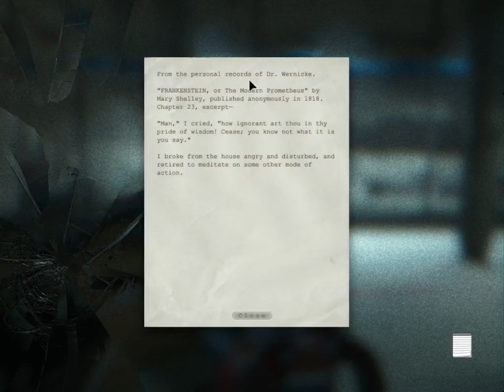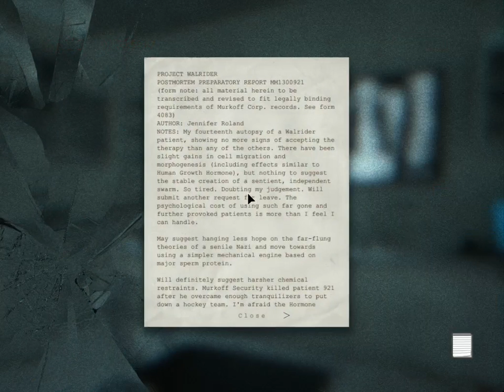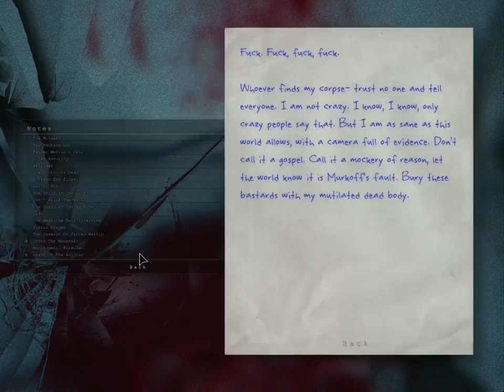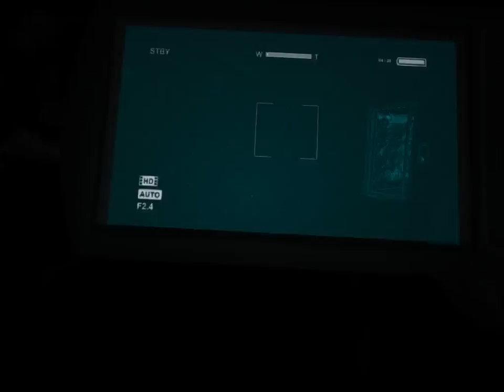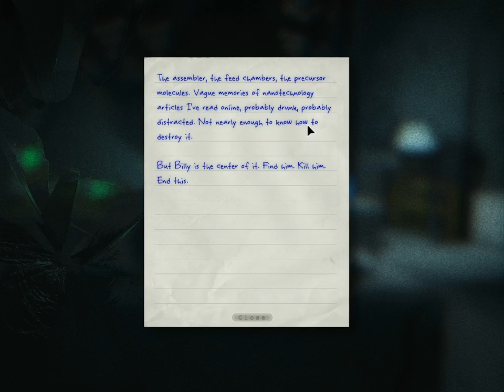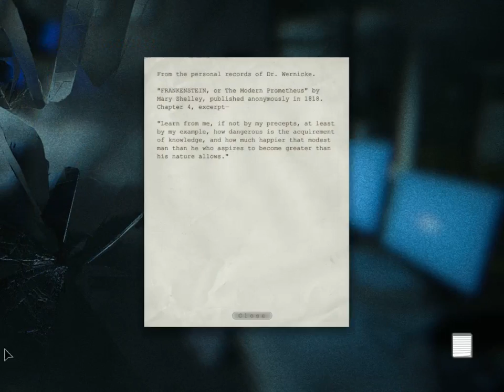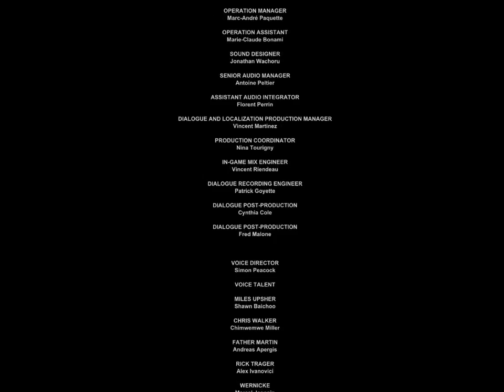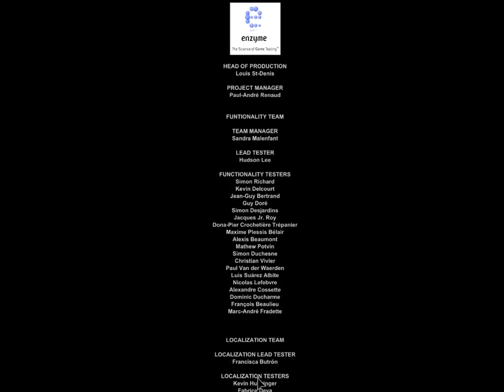Outlast Part 12: Goodbye Chris Walker, Hello Dr. Wernicke? End!